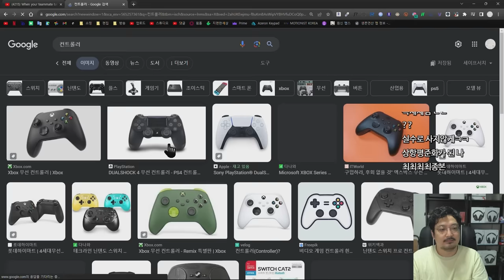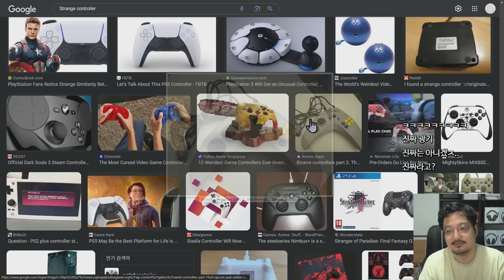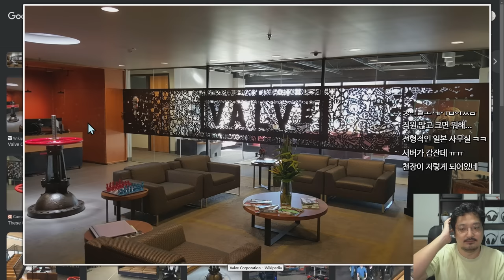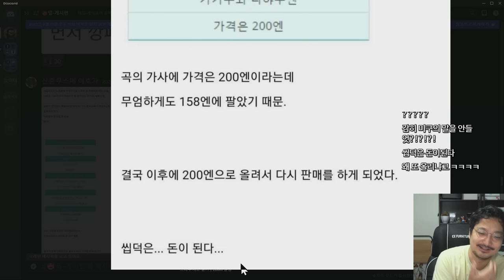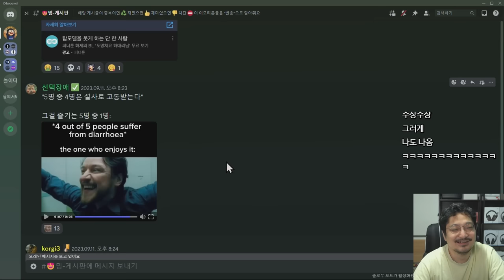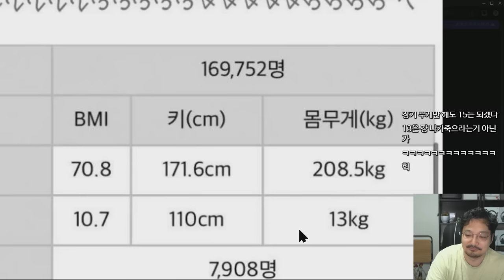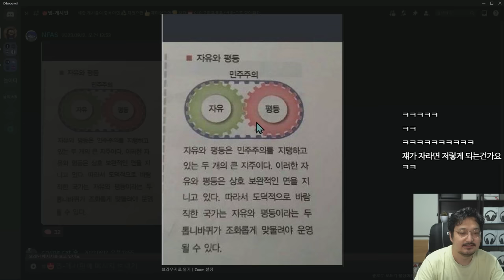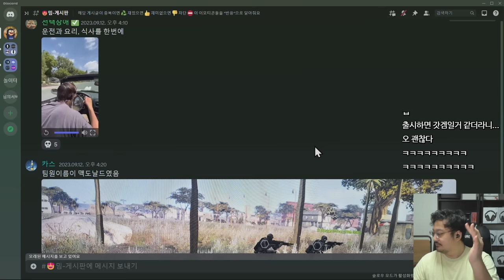이상한 컨트롤러 모음 ㅋㅋㅋ